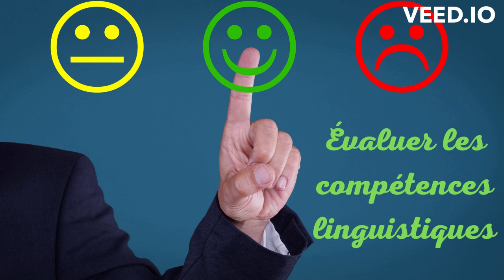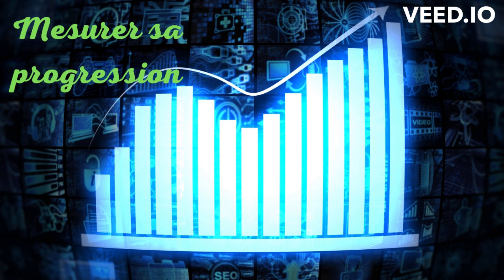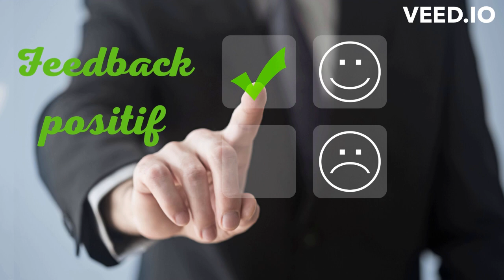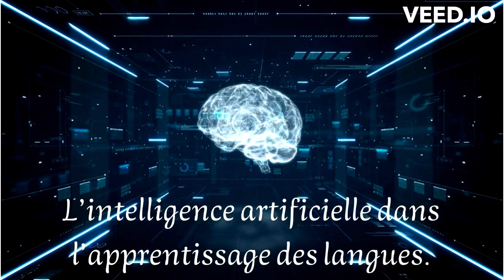09 Tuteurs virtuels - Suivi des progrès et évaluation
🎙️🌐 Nouvel épisode du podcast : "Utilisation de l’intelligence artificielle dans l’apprentissage des langues" 🌐🎙️

Dans cet épisode, nous abordons un sujet essentiel pour les apprenants de langues : "Suivi des progrès et évaluation". Les tuteurs virtuels, soutenus par l'intelligence artificielle, jouent un rôle crucial dans la réussite de l'apprentissage des langues en offrant un suivi précis des progrès et une évaluation objective des compétences linguistiques.

📈🏆 Le suivi des progrès permet aux apprenants de visualiser leur évolution au fil du temps et de se motiver grâce à leurs améliorations. Les tuteurs virtuels identifient également les forces et les faiblesses, ce qui permet un apprentissage ciblé et efficace.

📊💡 Grâce aux rapports détaillés, les apprenants peuvent analyser leurs performances de manière quantitative et évaluer leur niveau de maîtrise de la langue. Cela les aide à fixer des objectifs d'apprentissage réalistes et réalisables.

💪💻 L'adaptation personnalisée de l'apprentissage est une autre force des tuteurs virtuels. Ils proposent des programmes adaptés aux besoins spécifiques de chaque apprenant pour une progression optimale.

🎉💬 En fournissant un feedback positif et en soulignant les améliorations, les tuteurs virtuels encouragent et motivent les apprenants à persévérer malgré les défis.

🌟 Ne manquez pas cet épisode captivant qui vous éclairera sur le rôle essentiel des tuteurs virtuels dans l'apprentissage des langues.